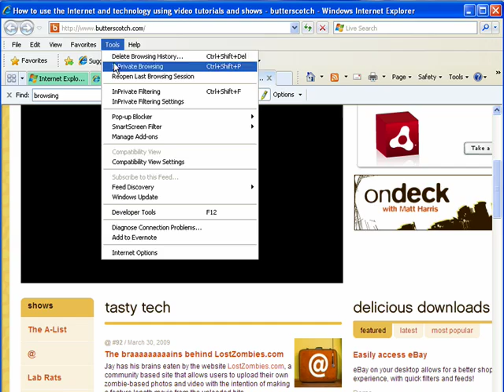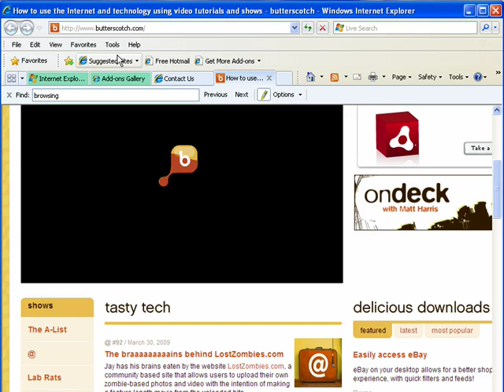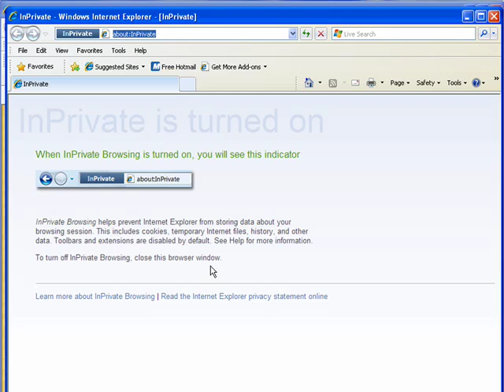Private browsing in Internet Explorer 8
There may be times when you'd like to surf the Web and not have "tracks" left behind. Say you're shopping for a special present for a loved one. You may not want them seeing that you were on certain Web pages. For times like these Internet Explorer 8 offers InPrivate Browsing. In this mode IE8 doesn't save cookies, history, temporary Internet files, and other such online tracks.   A Internet tutorial series by butterscotch.com.